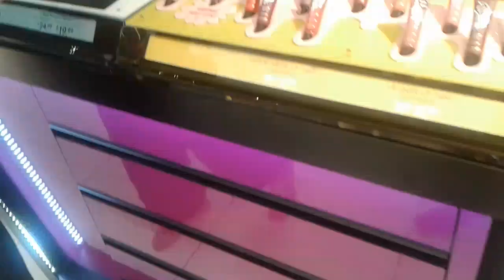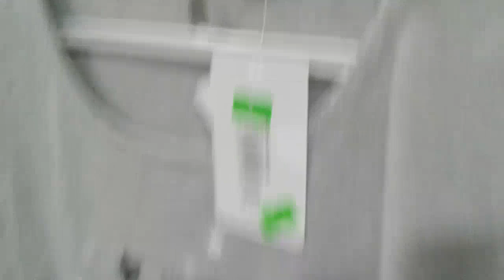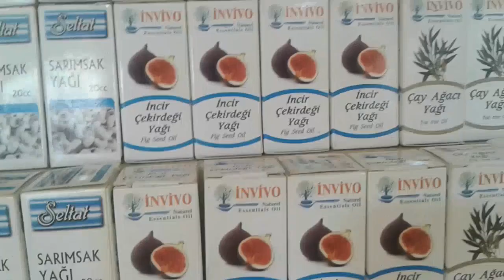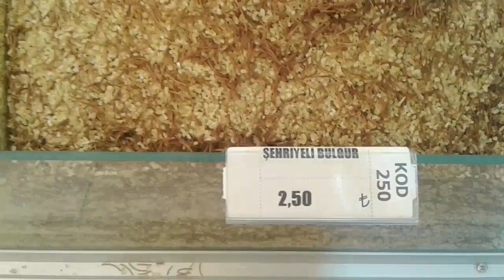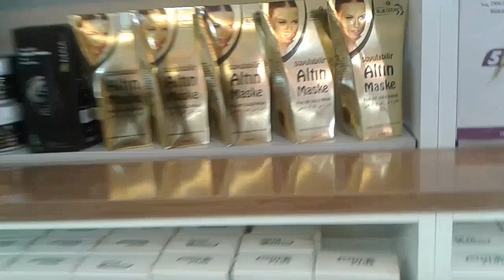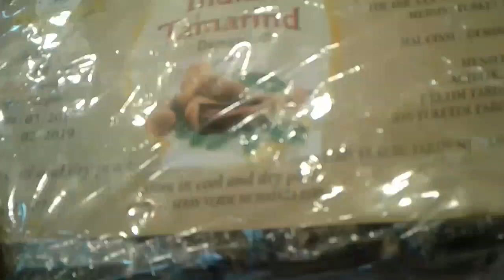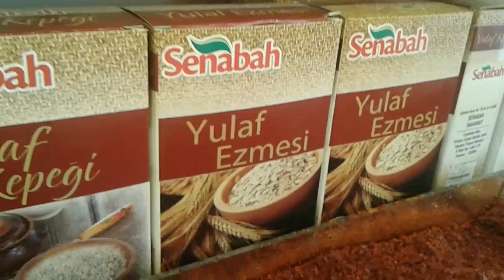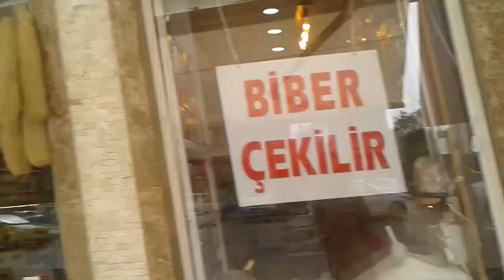بداية تحضيرات رمضان (تقدية ديال سلو)العطار في تركيا